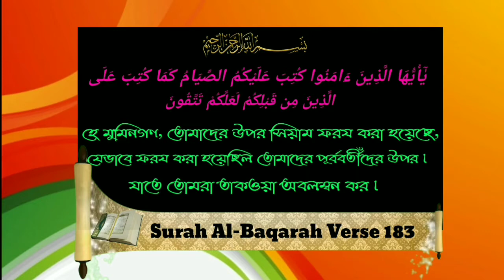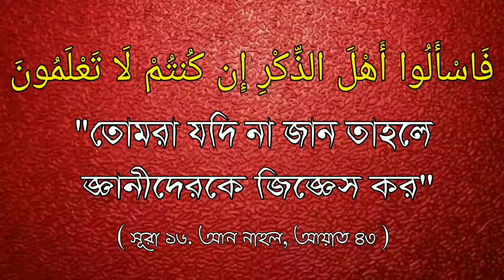রমযান মা‌সের গুরুত্ব ও মর্যাদাᴴᴰ┇শাইখ কা‌সেম বিন আব্বাস মাদানী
রমযান মা‌সের গুরুত্ব ও মর্যাদাᴴᴰ┇

The importance and dignity of the month of Ramadan.

रमजान के महीने का महत्व और गरिमा।

فضل شهر رمضان المبارك

🎙Sheikh Qasim bin Abbas Madani

🎙 शेख कासिम बिन अब्बास मदनी

🎙للداعية قاسم عباس عماد الدين